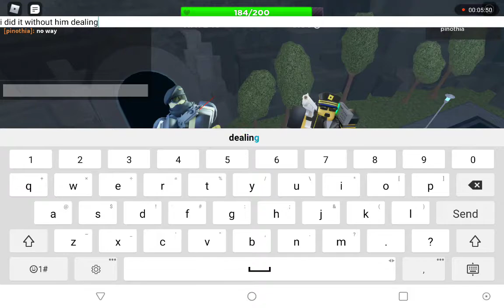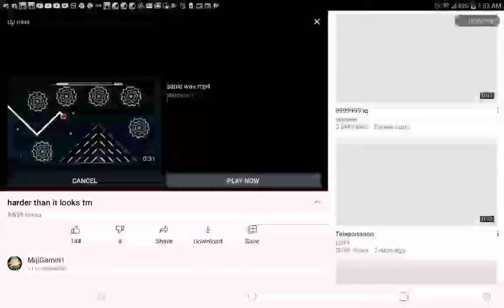TDS Metaverse Strategy (For Noobs-Pros)